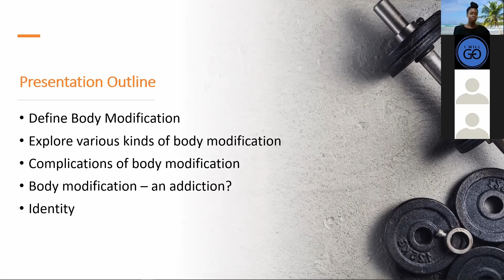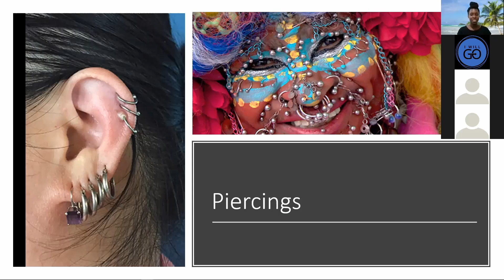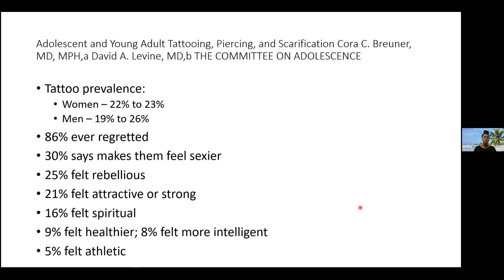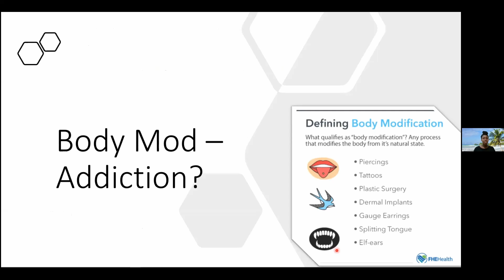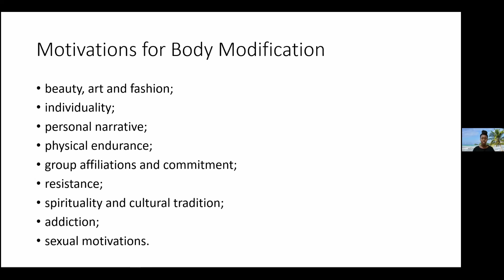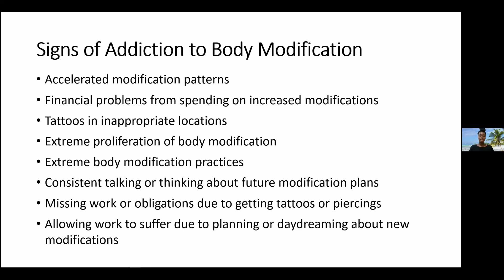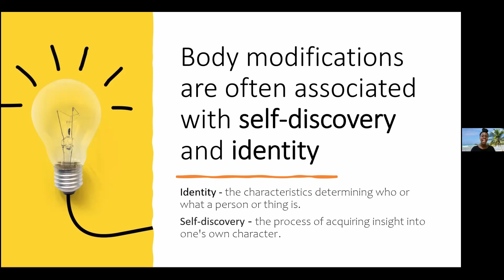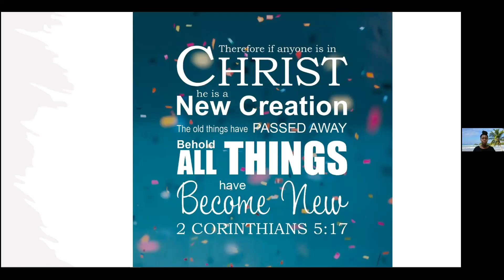Health Week 2021 | Friday, 14 May 2021 | Waniesha Jones | Body Modification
Health Week 2021 ~ Call Me a Winner
Aired: Friday, 14 May 2021
Presenter: Waniesha Jones - Body Modification